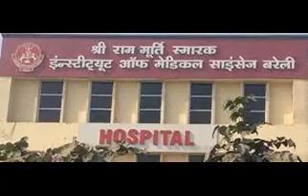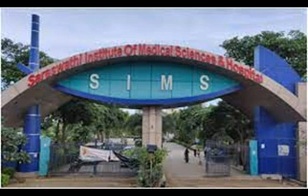Private Medical college in UP and Counselling Cutoff 2022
college today,best mbbs consultant in patna,uttar pradesh private medical college cutoff 2022,up neet private medical college round 1 cutoff,up neet round 1 cutoff,up me kitne marks pe mila private medical college,up ka cutoff kitna gaya,top private medical college in up,uttar pradesh mbbs round 1 cutoff,top consultant in india,top mbbs consultant in bihar,up neet cutoff 2022,up neet seat allotment list 2022,up neet counseling 2022 allotment